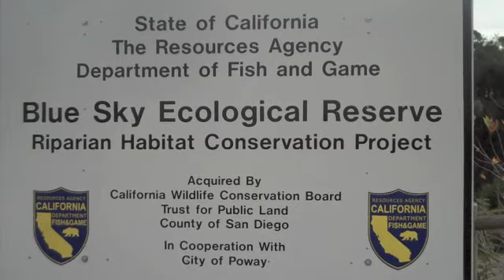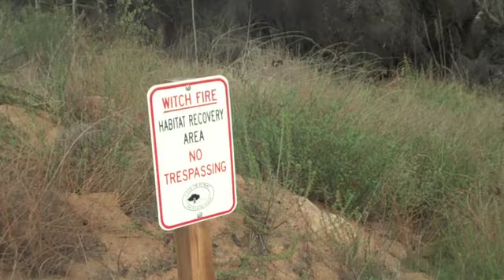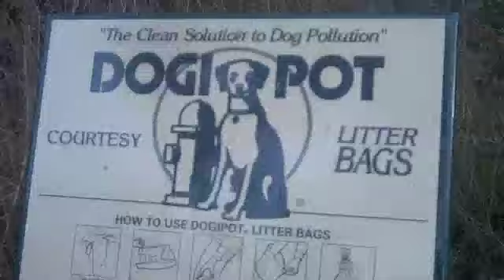January 18, 2010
In which Phillip track stands and goes on a hike.